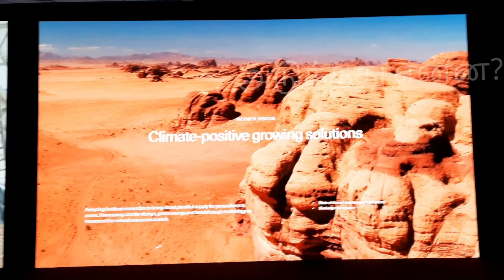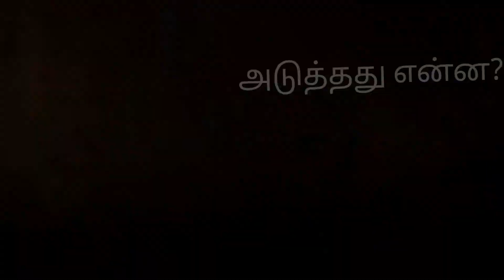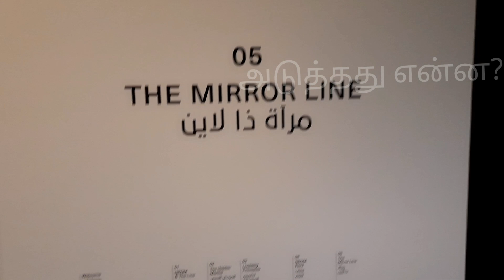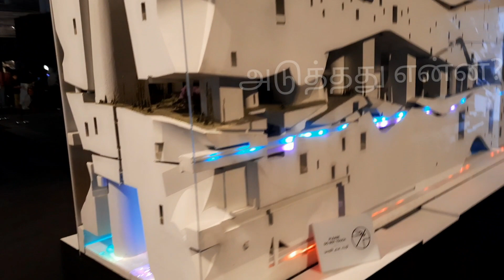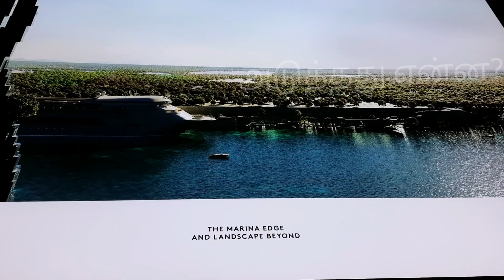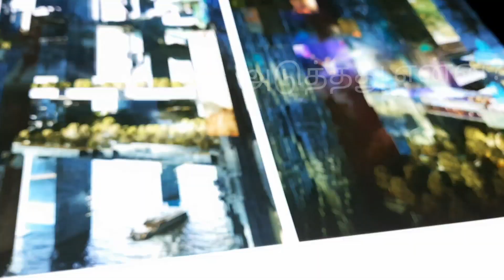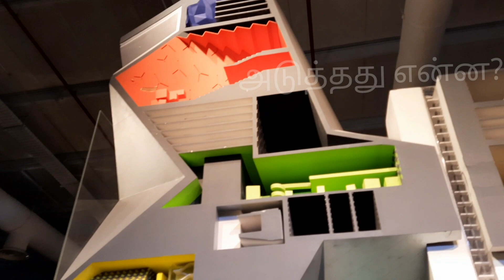The LINE - Complete view of NEOM city project / Saudi Arabia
The LINE - It is the exhibition about NEOM CITY project. Complete view of this project explained in detail.
During your visit, you will experience detailed designs, architectural models, and informative films explaining the project in all its glory.

Tickets are free for all ages 5 years and above.

Visiting hours will be from

· Sunday to Wednesday: 9:00 am to 11:00 pm

· Thursday & Saturday: 9:00 am to 12:00 midnight

· Friday: 3:00 pm to 12:00 midnight.